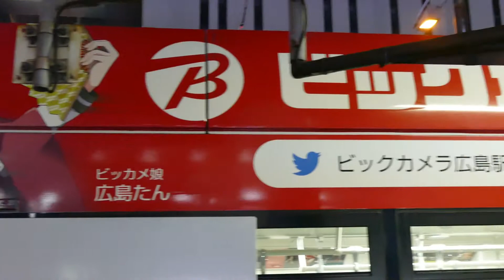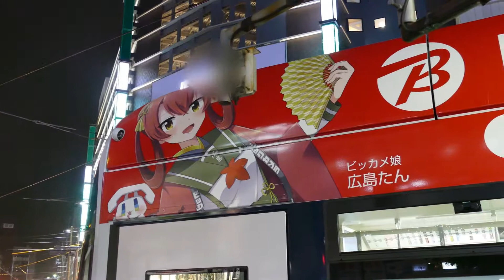【再編集版】広島たん ビックカメララッピング電車【広電1008号】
冒頭14秒間付け足しました。0:14以降は以前アップロードしていたものと同じです。

ビックカメラ広島駅前店の開店を告知するラッピングを身に纏った、広島電鉄の路面電車1000形の1008号。

家電量販店ビックカメラの店舗擬人化キャラクター、ビッカメ娘の広島たんが描かれています。

2016年9月19日　広島駅電停で撮影